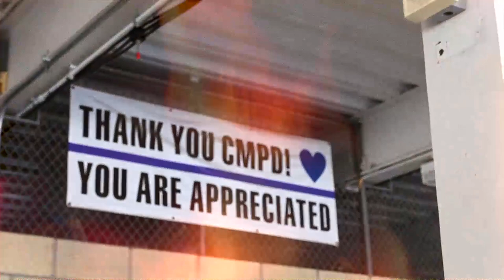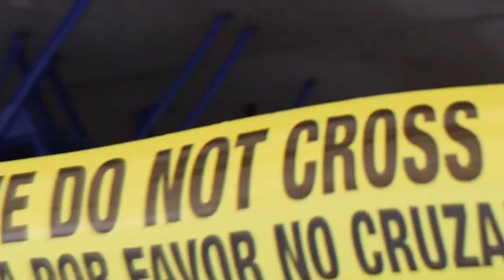Cops EAT 127 pounds of Brisket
I have been honored to serve as a Chaplain, since 1995, with the Costa Mesa Police Department, CA. This BBQ marks my churches 25th year laying out a spread for our community First Responders on the 4th of July. It is a joy to see my church peeps serve.